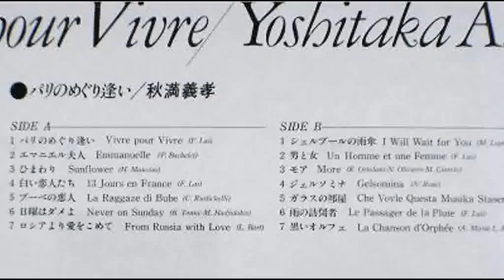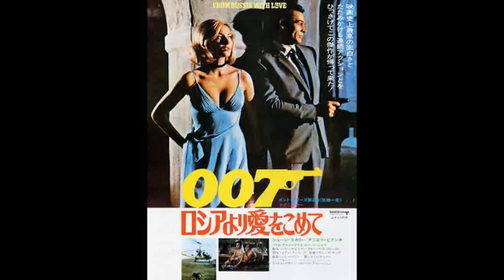秋満義孝 ラブタッチピアノ パリのめぐり逢いVivre Pour Vivre, full album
piano: Yoshitaka Akimitsu  ドラム：ジミー竹内 ベース：河上修

SIDE1 パリのめぐり逢いVivre Pour Vivre ・エマニエル夫人 Emmanuelle ・ひまわりSunflower ・白い恋人た 13 Jours en France ・ブーベの恋人La ragazza di Bube ・日曜はダメよNever on Sunday ロシアより愛をこめて

SIDE２
シェルブールの雨傘・男と女・モア・ジェルソミナ・ガラスの部屋・雨の訪問者・黒いオルフェ